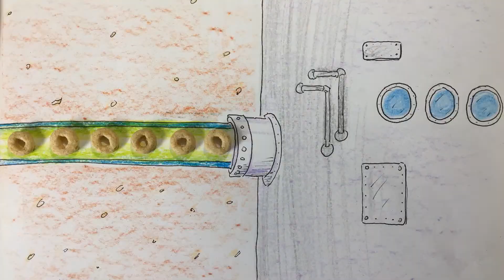Keep Water H2O!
H2O is the purest for of water. Let's keep flushed medicine from contaminating our water supply. Kimberlin Academy School Project - TPSP PSA to present efforts to conserve water.